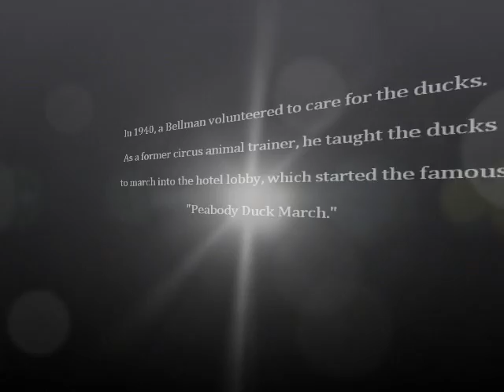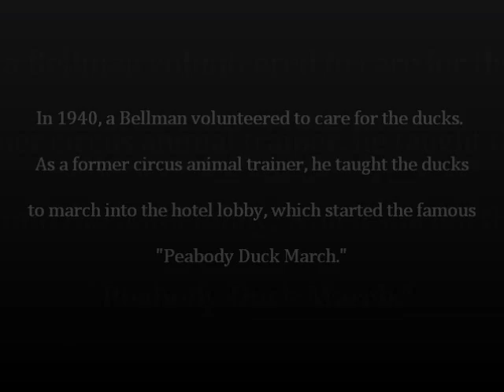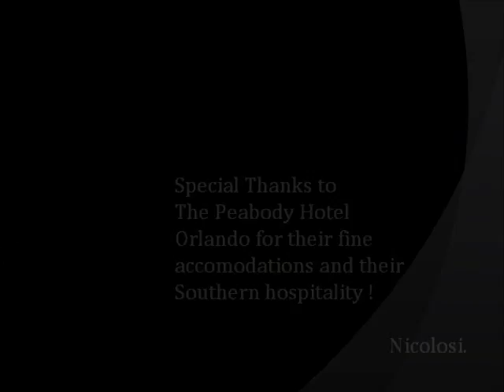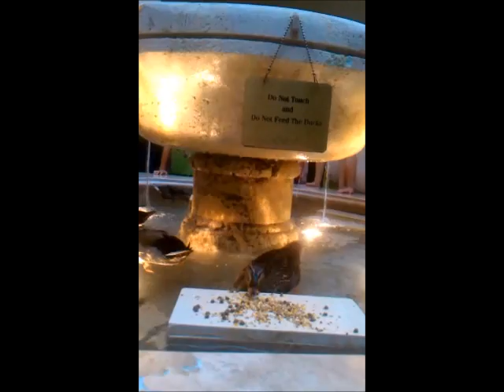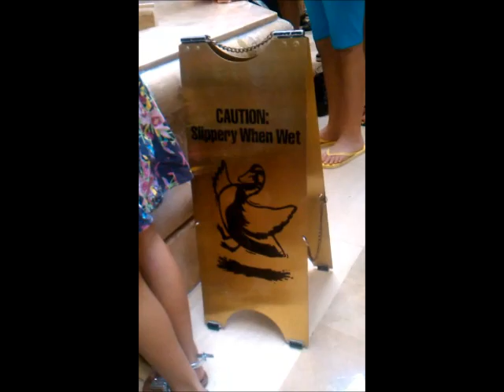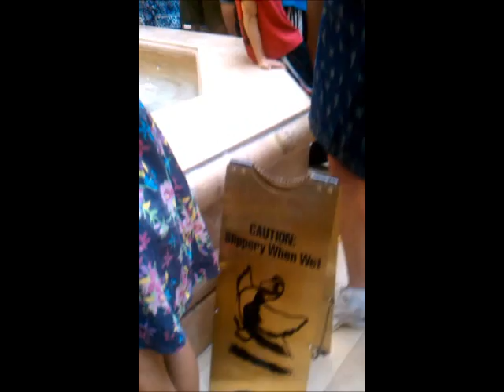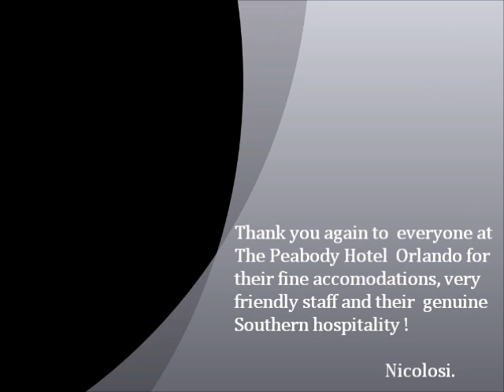2011 04 21 Peabody Movie